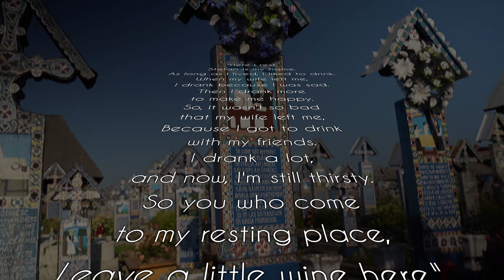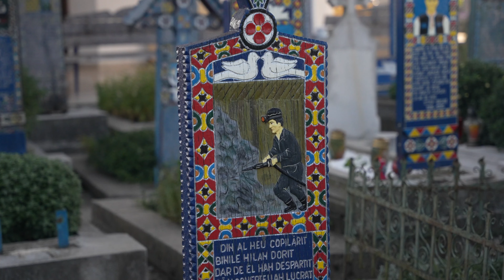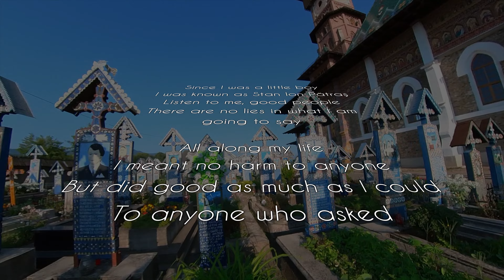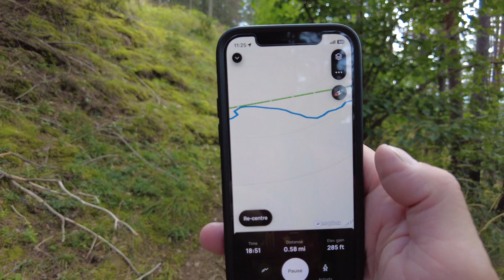Would you believe it - a very Merry Cemetery, near the Ukraine border - and more beauty in Romania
Romania really is a very beautiful country. There's so much to see and in this week's video we visited the very Merry Cemetery and the World's tallest wooden Church, both in Sapinta just a few metres from the border with Ukraine in the North of Romania. Then we travelled South East towards our next destination at the Danube Delta.
We spent two years building our self converted Mercedes Sprinter camper van and now we're putting it to the use we built it for in an epic 4 1/2 month tour around Europe. Follow our journey here on YouTube and over on Instagram for more frequent posts. @diamondsontour
Sony A7 iv
Sigma 24-70 f2.8
Sigma 14-24 f2.8
Sony 200-600
Insta 360 oneR
DJI mic